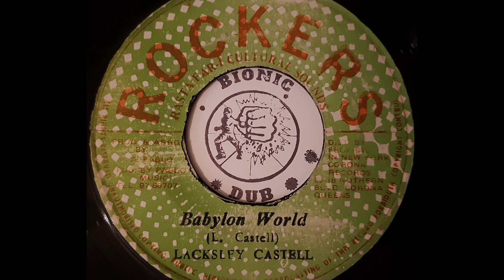LACKSLEY CASTELL - Babylon World [1978]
ROCKERS 7" Augustus Pablo production